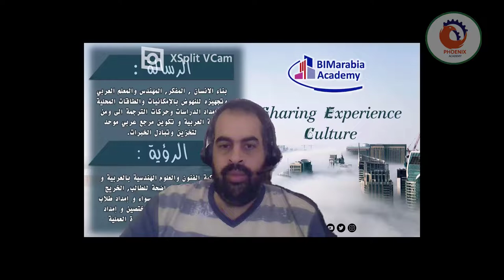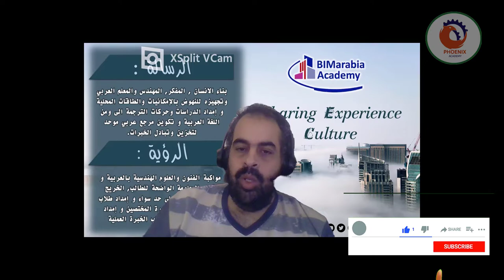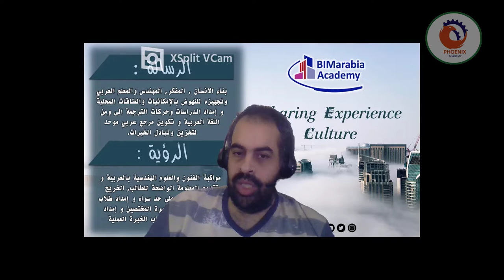العالم صاحب الورقة الواحدة